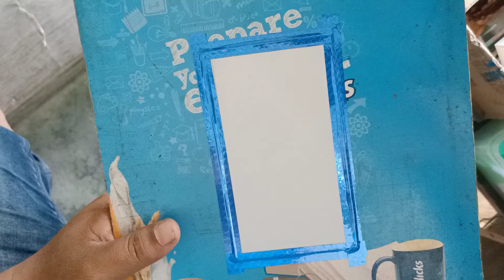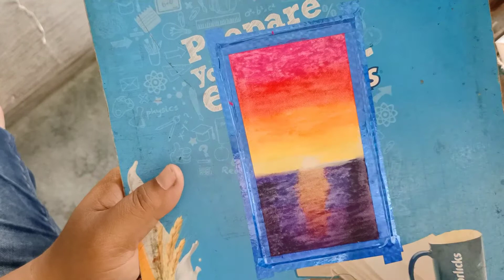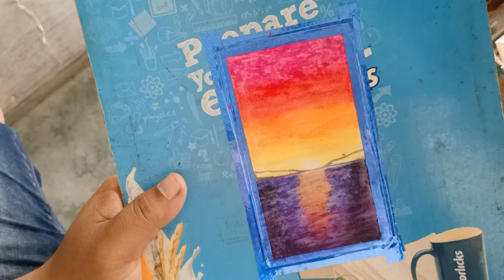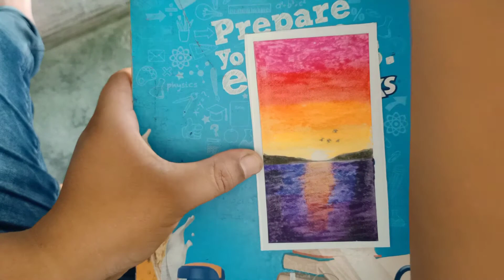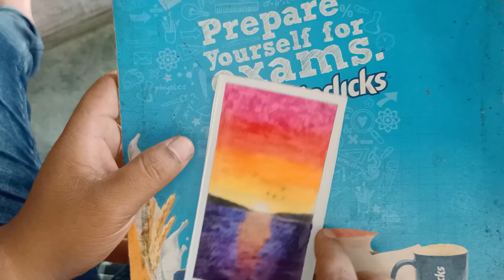oil pastel drawing sunset evening on small drawing paper/ camel oil pastel